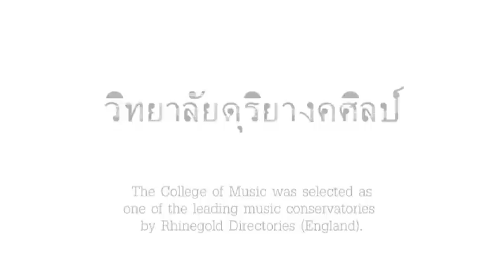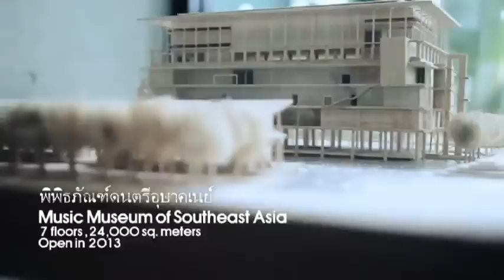วิทยาลัยดุริยางคศิลป์